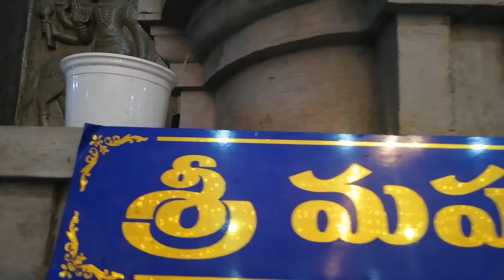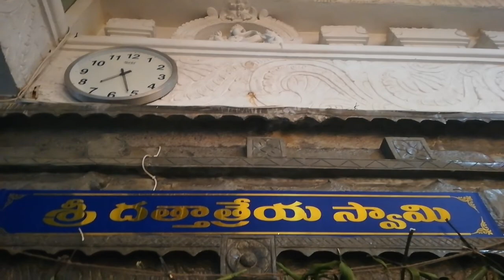Dussehra Navratri | Gayatri Matha Temple | Tadiaptri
Gayatri MathaTemple